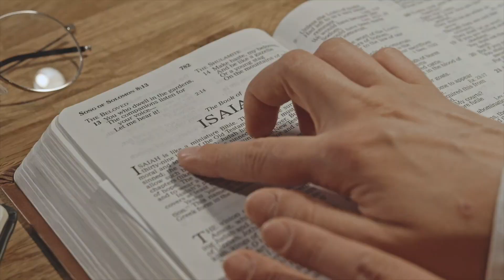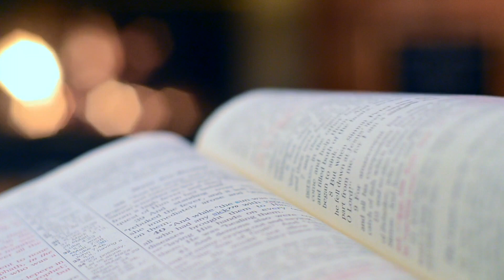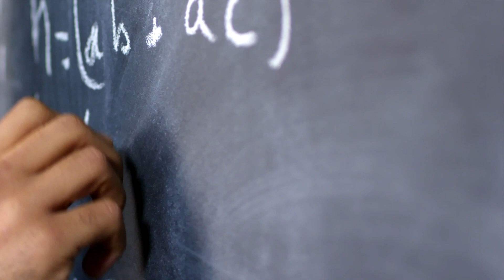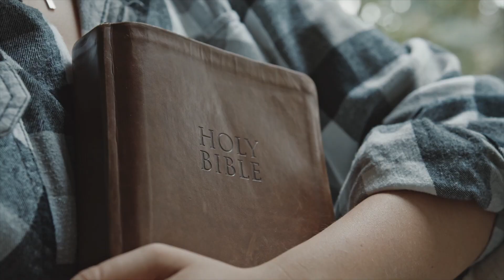OPERACIÓN BELÉN 2: UN CAMINO EN LA HISTORIA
¿Por qué decimos que Jesús es el Mesías? ¿Cómo podemos tener certeza de que él es realmente el Hijo de Dios? En este video podrás conocer algunas de las muchas profecías bíblicas que se cumplen en Jesús. jesús jesus navidad regalos regalo biblia promesas profecia vida vidaeterna @TimonMental